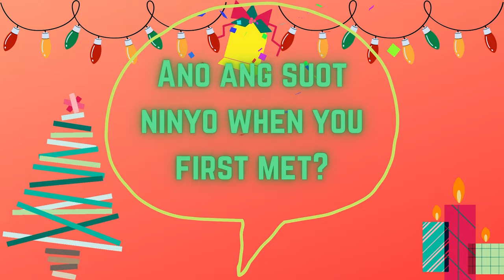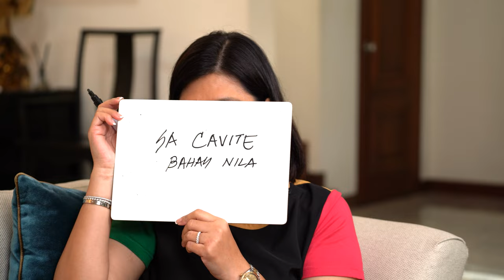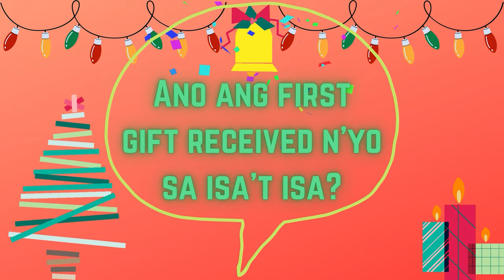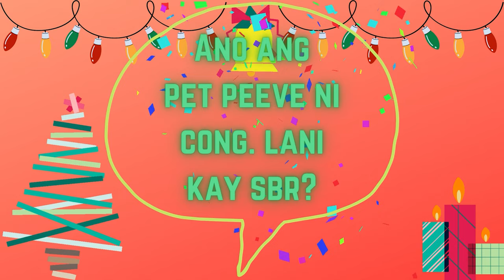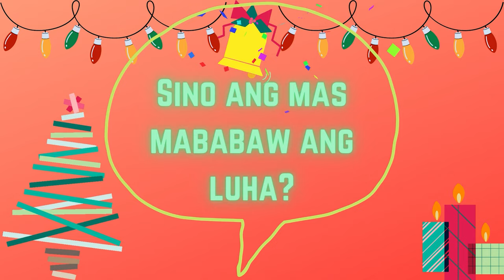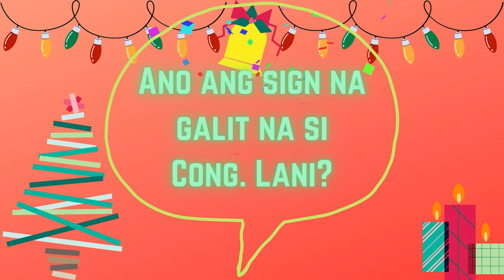Bong & Lani Plays How Well Do We Know Each Other! (Compatibility Game) | Ramon Bong Revilla Jr Vlog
Happy New Year! Para sa unang vlog ngayong taon, kasama ko ang aking asawa na si Lani para sa isang masaya at makulit na couple challenge. Abangan ang aming mga kilig moments at alamin kung gaano ba namin kakilala ang isa't isa!